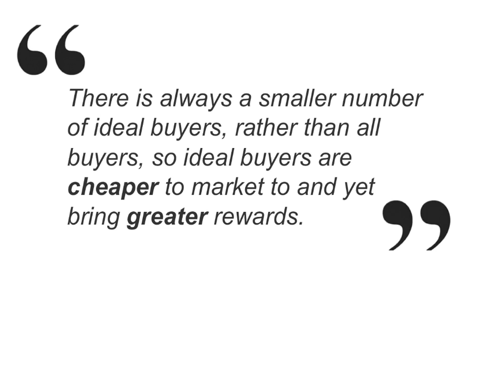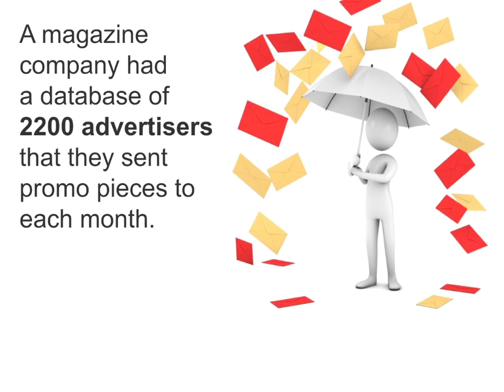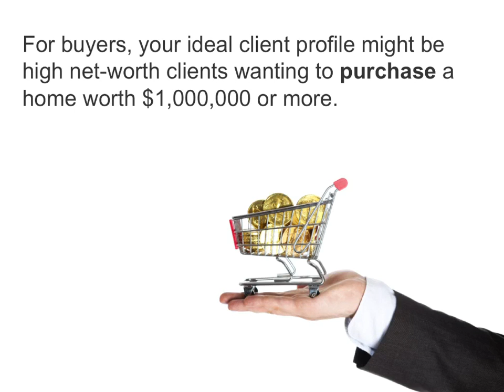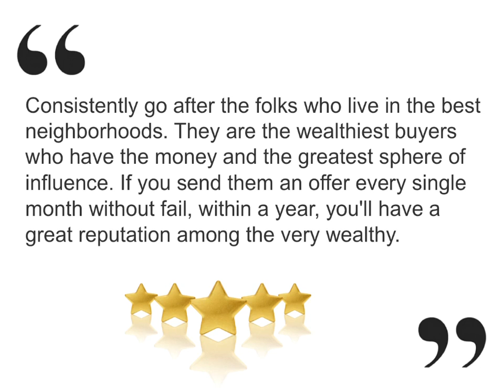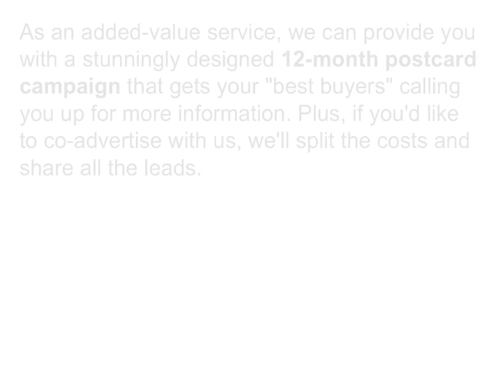How to DOUBLE your sales in 12 months flat: from your trusted Mortgage Consultant, John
You're about to learn an amazing marketing strategy that
literally has the power to DOUBLE your income in 12 months flat.

But first, let me start off with a question...

What is the absolute best, most profitable client you could
ever possibly attract?

According to Chet Holmes, best-selling author of The Ultimate
Sales Machine and marketing advisor to over 60 of the
Fortune 500 companies, "There is always a smaller number
of ideal buyers, rather than all buyers, so ideal buyers are
cheaper to market to and yet bring greater rewards."

Here's a story Chet tells about how he used this strategy to
help one of his magazine publisher clients double their sales
three years in a row (and how you can too)...